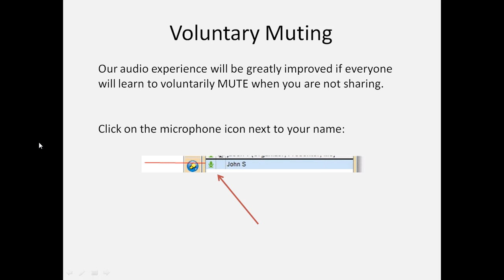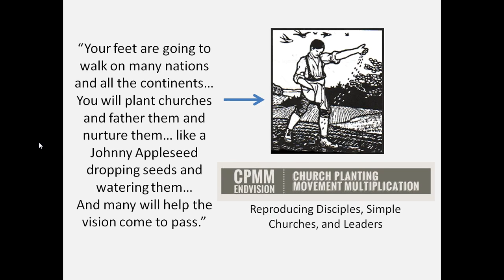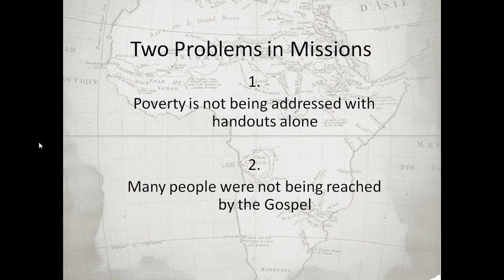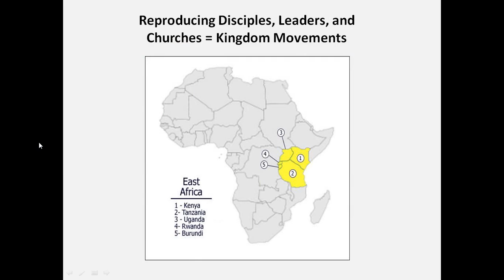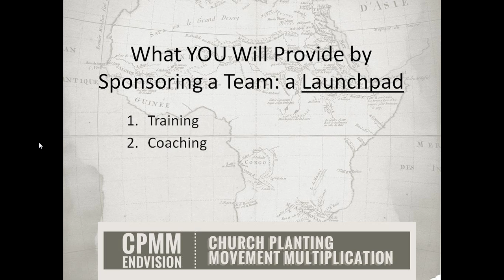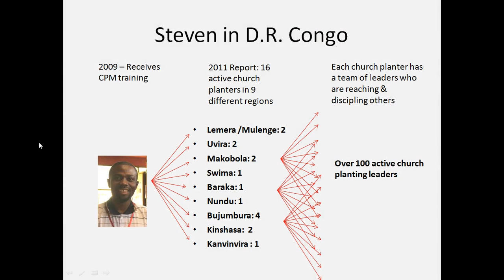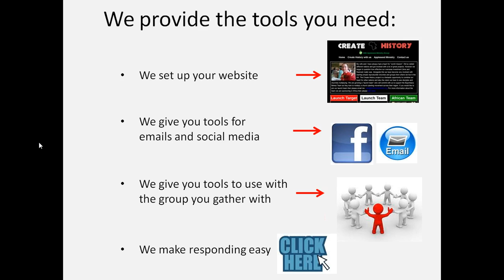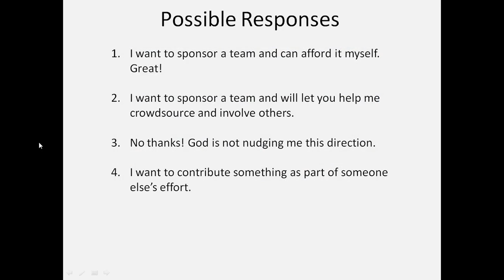2012 08 15 13 09 Create History 3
Presentation on partnering with church planting movements in Africa.